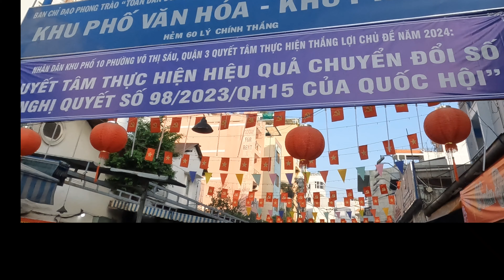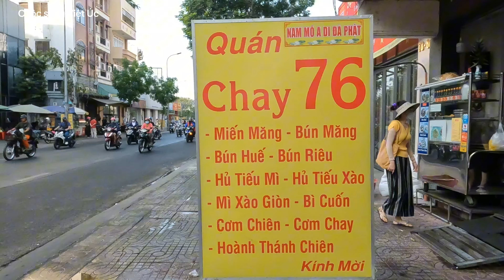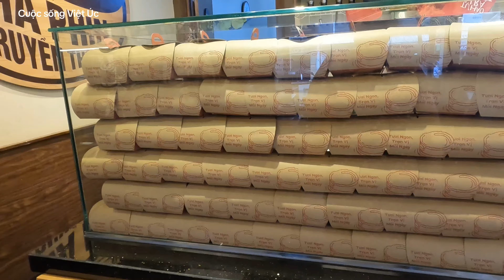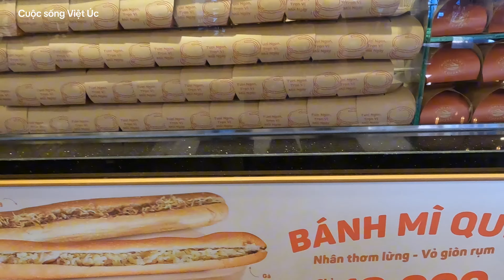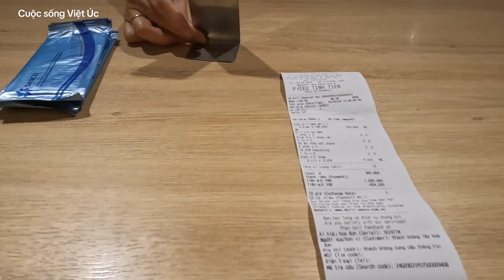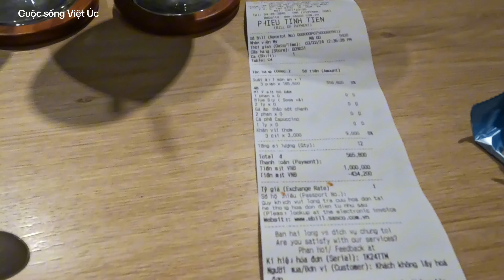[#262]Cuộc sống Việt Úc🇦🇺/ HÀNH TRÌNH THAM QUAN THÀNH PHỐ ĐÀ LẠT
Hành trình tham quan thành phố Đà Lạt